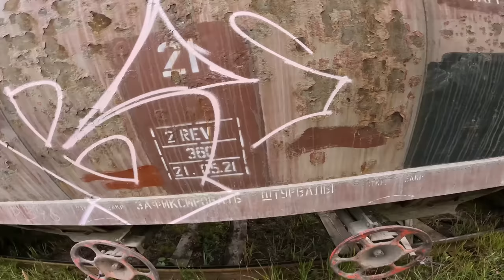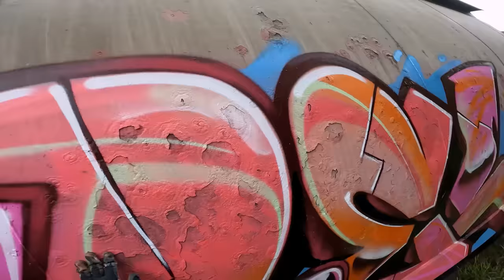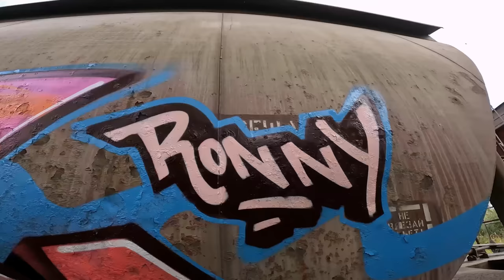Graffiti bombing on freight train. Rebel813 4K 2022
Graffiti bombing on freight train. Daytime graffiti .